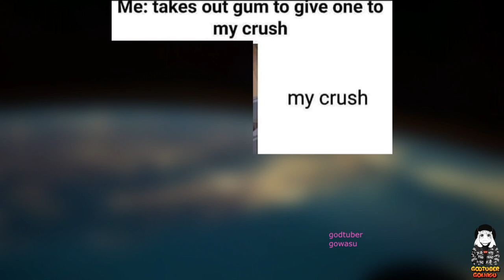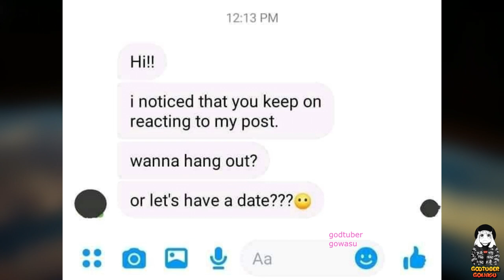Funny Crush Memes You Probably Know Too Well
Everyone’s probably guilty of it: acting all weird and crazy after seeing or talking with a crush. It feels like there are butterflies in our stomach that we just can’t act or think straight.

If you think you were the only one, you’re dead wrong. Check out these funny crush memes and see how others had it just as bad, or even worse! They are guaranteed to make you laugh the entire day, so go ahead and enjoy!